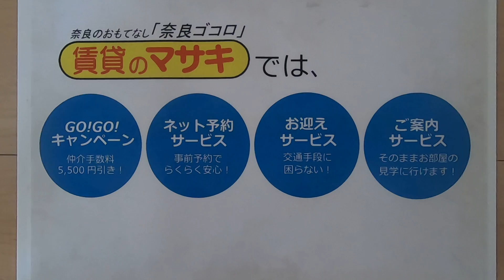【ルームツアー】アドニスⅠ｜大和郡山市大和小泉駅賃貸｜賃貸のマサキ｜Japanese Room Tour｜010723-2-2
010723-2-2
奈良県大和郡山市小泉町2326-17にあります評判の良い間取りの2LDKアパート【アドニスⅠ】の物件紹介動画です。

【最寄り駅】
関西本線「大和小泉」駅 徒歩14分
近鉄橿原線「筒井」駅 徒歩38分
関西本線「法隆寺」駅 徒歩42分